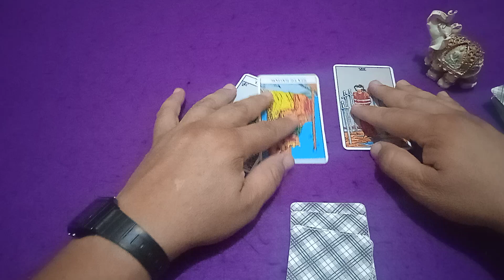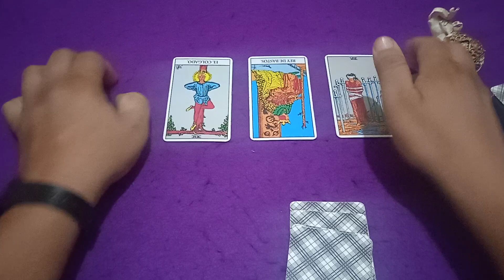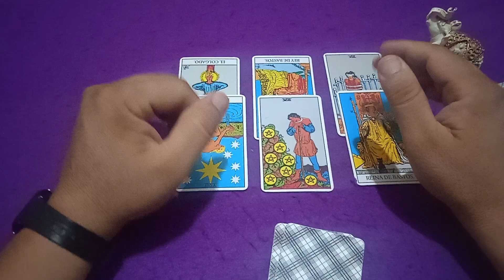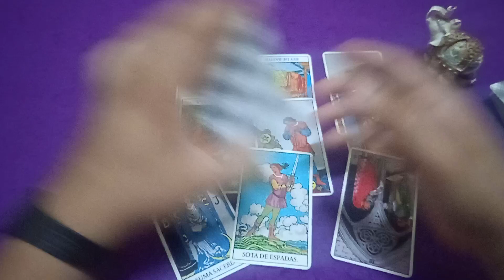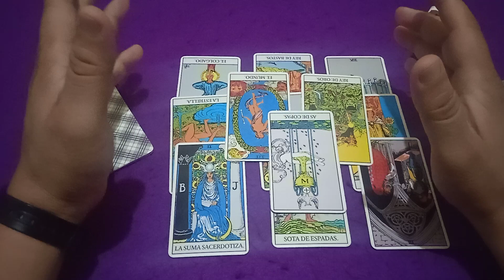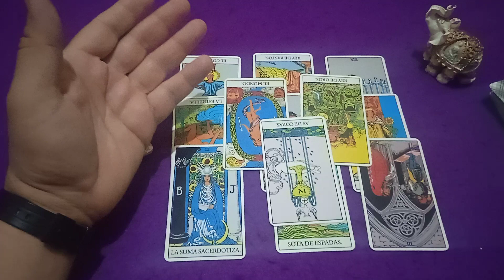CRUZ AZUL VS SAN LUIS | LIGA MX | JORNADA 12 | PREDICCIÓN FUTBOLERA